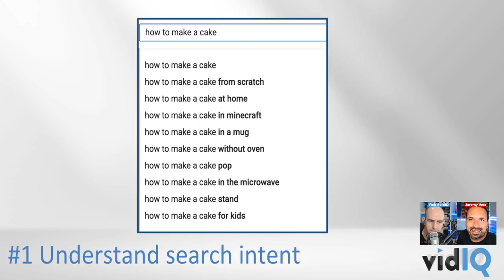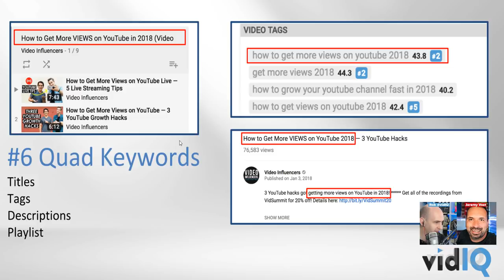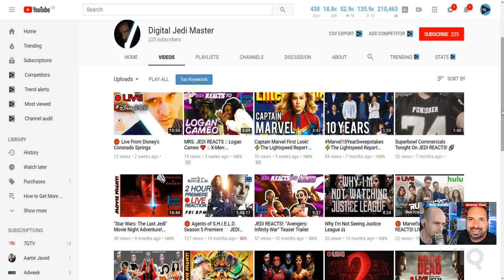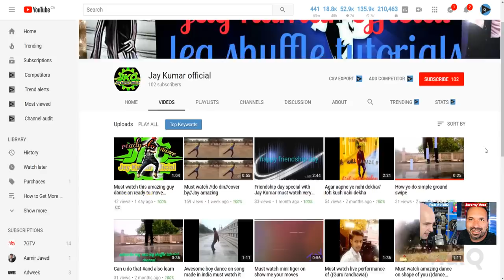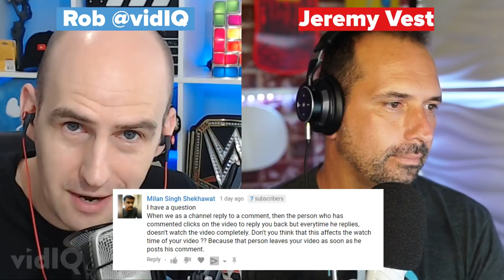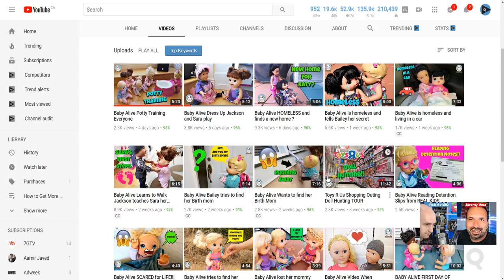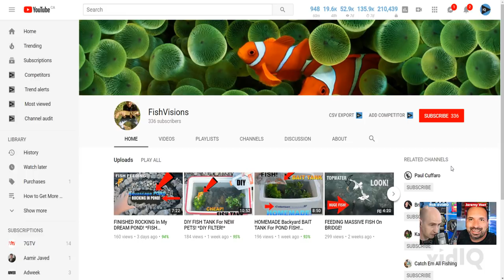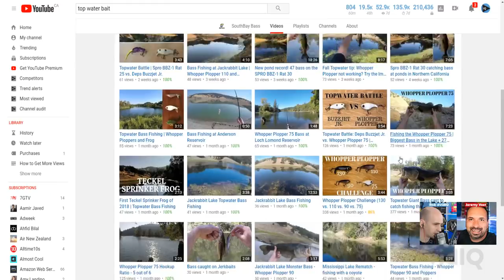How to Get More Views With Keyword Research + Channel Audit Livestream!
Want to research your Keywords the right way in 2018? Watch this video for tips and tricks you can put into action TODAY. Channel Reviews follow as normal!

Keyword research forms the bedrock of YouTube content. If you know exactly what your content is about, you should be able to optimize for the exact audience you want to watch your content. From keyword search intent to your keyword universe to building content and videos series around a keyword topic, Jeremy Vest will be imparting yet more widsom on the vidIQ community.

Watch, learn, take action.

Things we look at in a channel reviews are:
• Who Should Be Watching and Why?
• Channel Health, Branding and Consistency
• Channel Layout, Thumbnails and Content
• Video Title, Tags, Descriptions
• Audience and Engagement